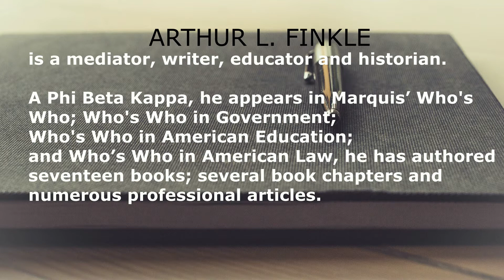Arthur Finkle: "Ethical Obligations: Guidelines for Jews" Booktrailer